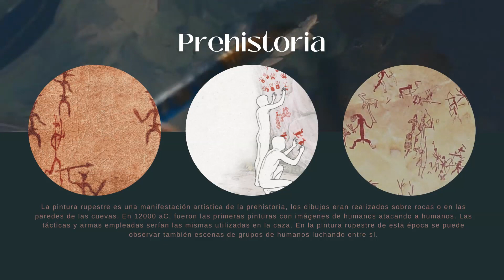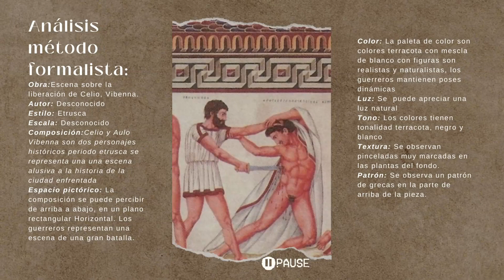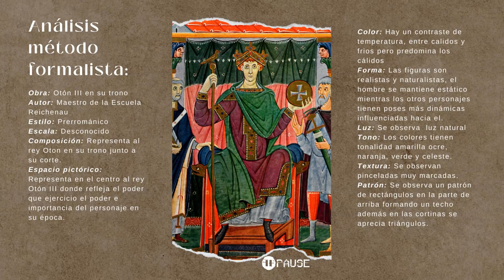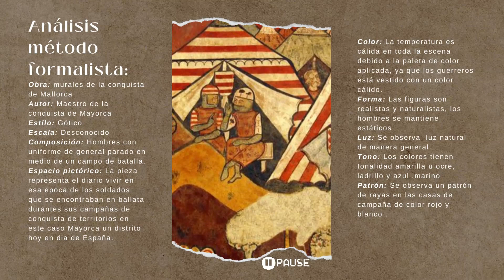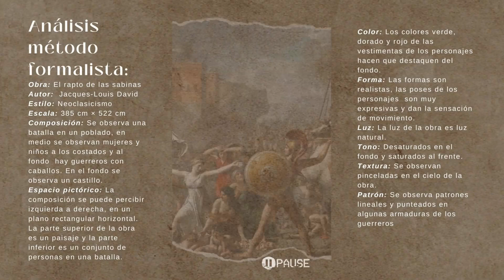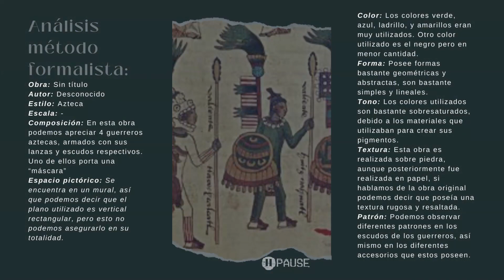Pintura de Guerreros_Grupo 3_Sección F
Grupo 3 - AHAD1- Jornada Vespertina - Sección F
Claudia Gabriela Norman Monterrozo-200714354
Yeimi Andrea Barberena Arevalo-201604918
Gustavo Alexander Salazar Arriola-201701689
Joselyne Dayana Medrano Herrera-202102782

En este video aprenderás sobre la pintura de batalla o pintura de guerreros, este es un subgénero de la pintura histórica. Diversas características de la guerra naval y terrestre se representan en pinturas de paisajes y batallas típicas. Se pueden observar diferentes elementos como uniformes, armas y equipo, barcos, caballos, etc.

Proyecto académico realizado en la asignatura de Análisis Histórico del Arte y el Diseño Visual 1, año 2023. Las imágenes y audio utilizados son propiedad de sus autores y son utilizados para efectos académicos sin fines de lucro